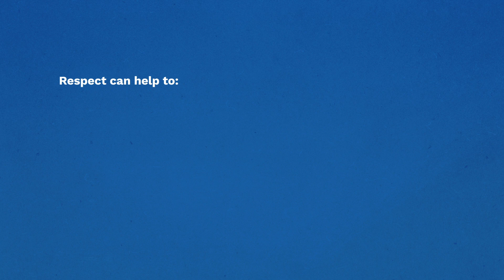Building a Respectful and Collaborative Environment